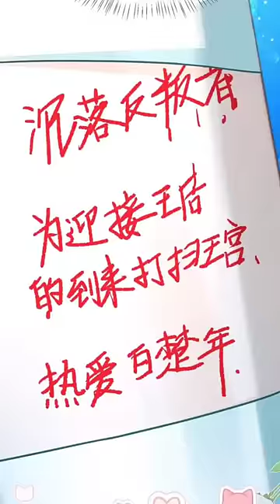Reclaim his throne and build a houseto welcome his "beloved wife"